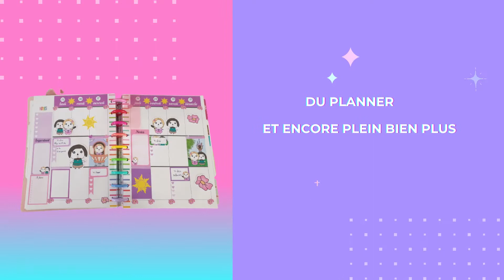PLAN WITH ME MARGUERITE ET LE MARTIEN 3 LA MOISSON DE LA BOUTIQUE LESYELS.COM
N oublie pas si tu  as aime la vidéo met un petit 👍 pour me soutenir
Abonne-toi à ma chaîne La petite fée Milie si mes vidéo te plaise et active les notifications en cliquant sur la petite 🔔 juste au-dessus pour être au courant des dernières actualités vidéos !

Aujourd'hui je vous présente un plan with me  avec le kit Marguerite et le Martien 3 la Moisson des la boutique lesyels.com j'espere que sa vous plaira merci  d'avoir regarde la video je vous dit a tres vite pour une nouvelle video bisous

💞Mes boutiques de scrap préféré💞 :

MON LIEN DE PARRAINAGE : FmKbvCKA-ZH8F
MON CODE DE REDUCTION DE 10% sur votre achats : HTTPSWWWINSTAGR84